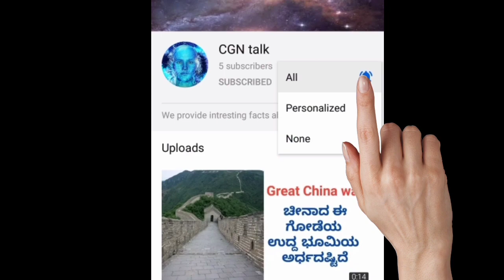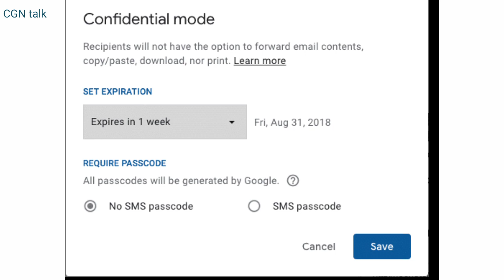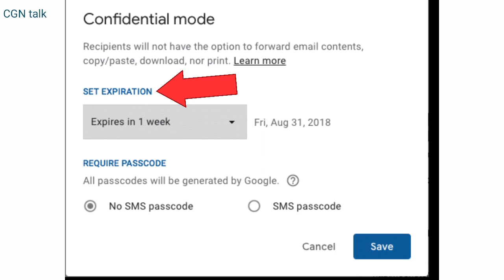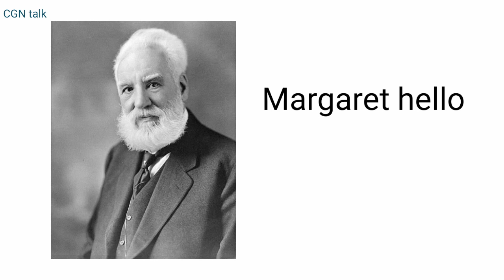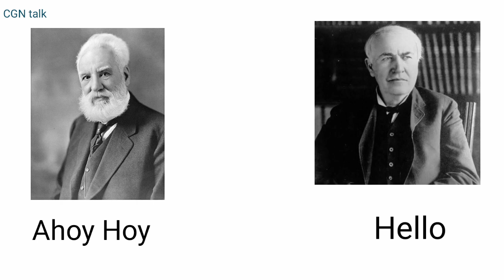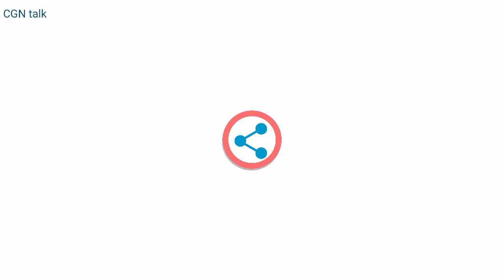Amazing facts about jellyfish. Interesting facts-18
ಈ ಜೀವಿಗೆ ಮೆದುಳಿಲ್ಲ, ಹೃದಯವಿಲ್ಲ. Amazing facts about jellyfish. Interesting facts-18
In this video we provide some interesting facts and amazing facts such as:
1. Jellyfish have no heart, brain, eye, nose
2. reason for using hello while talking phone
3. jamshedji Tata who use first car in India
4. son doong cave - worlds biggest cave
5. Gmail confidential mode option
6. Moonbow

Hope you all like these interesting facts